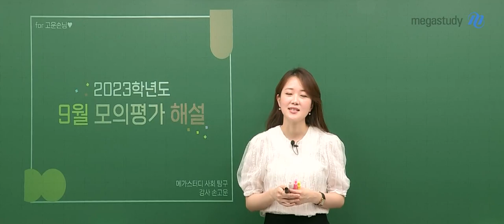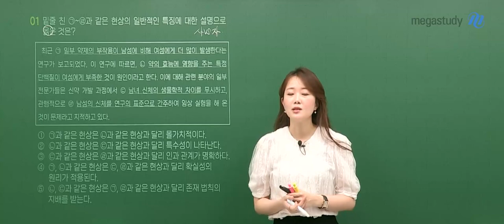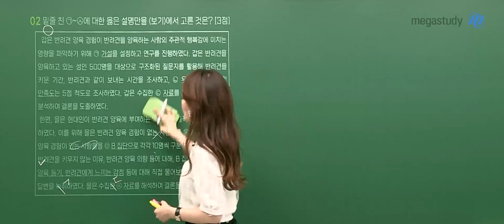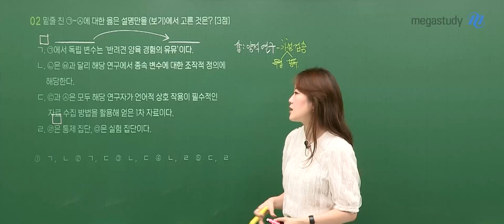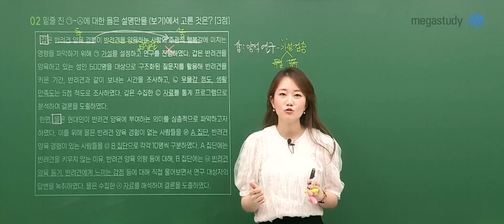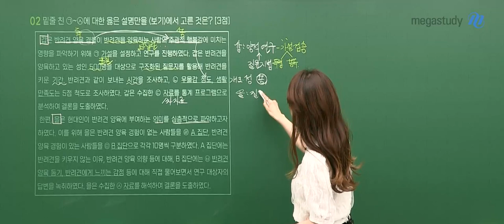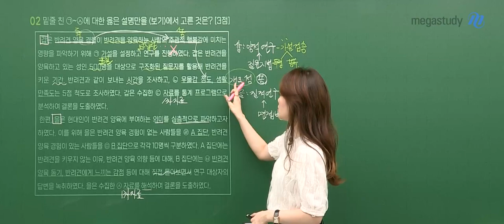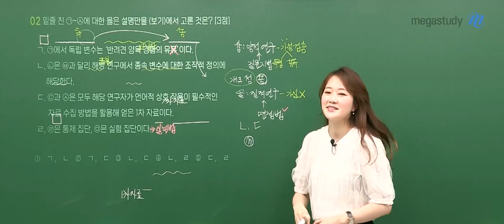[메가스터디] 사회문화 손고운쌤 - 2023학년도 9월 모평 사회문화 해설강의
메가스터디 사회문화 손고운 선생님의
2023학년도 9월 모의평가 사회문화 해설강의가 업로드 되었습니다.

- 손고운 선생님의 더 다양한 영상이 궁금하다면?